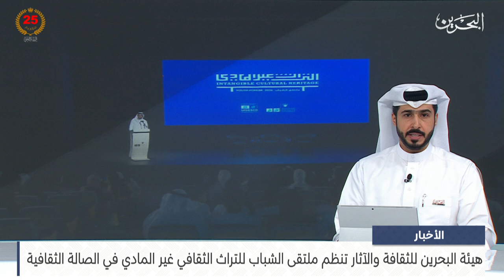الأخبار: هيئة البحرين للثقافة والآثار تنظم ملتقى الشباب للتراث الثقافي غير المادي في الصالة الثقافية